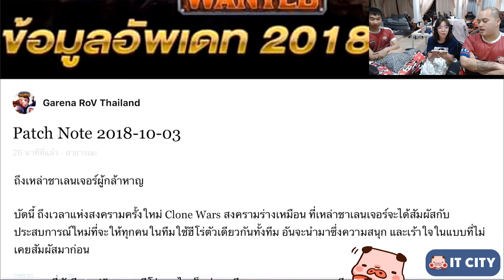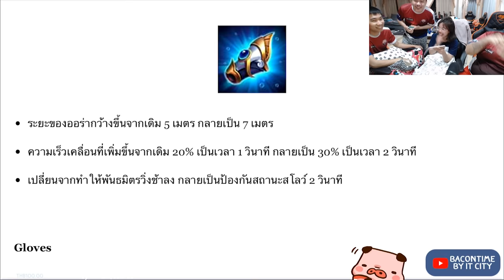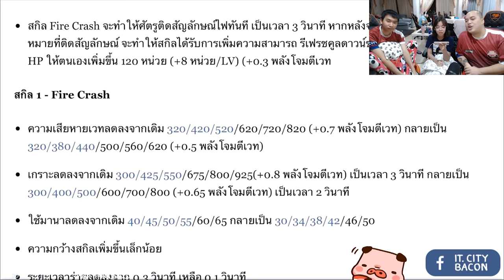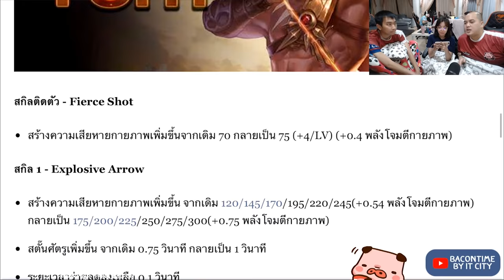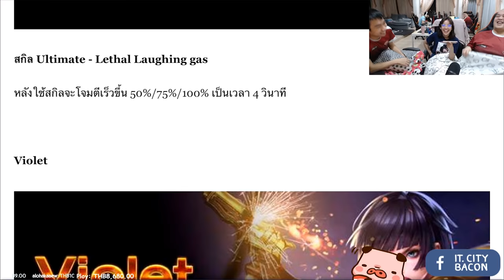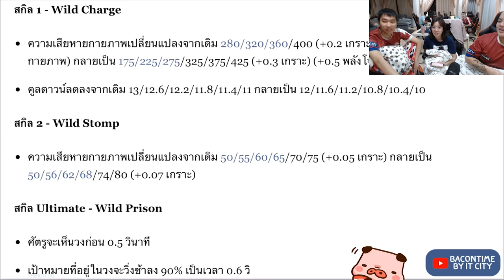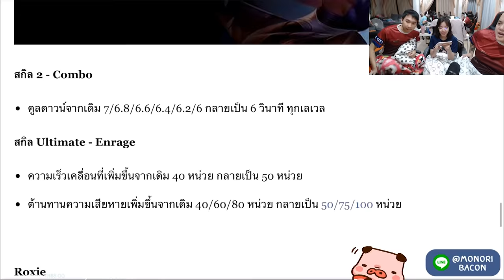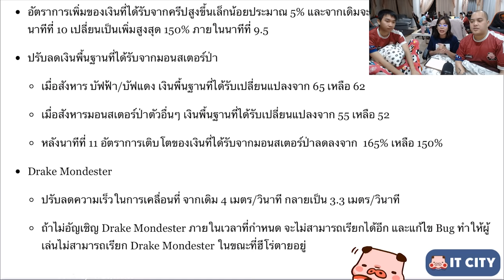ROV - จับเข่าวิเคราะห์ Patch ใหม่ จริงหรือมั่ว ชัวร์หมือไร่?!?